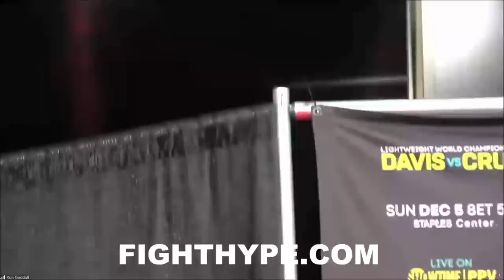FLOYD MAYWEATHER DISSES CANELO HARD; DROPS TRUTH BOMB ON "MOTHERF**KER EASY CAKEWALK" BEATING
FightHype.com was on the scene at the STAPLES Center in Los Angeles, California where multi-division world champion Gervonta Davis scored a unanimous decision victory over game challenger Isaac Cruz. You don't want to miss what went down after the fight. Check it out!